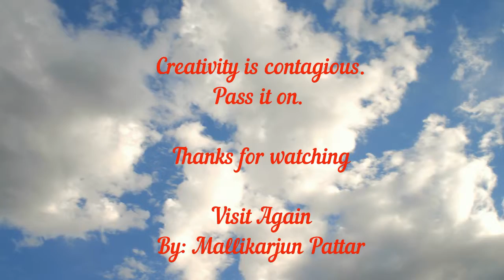Girl Face | Drawing